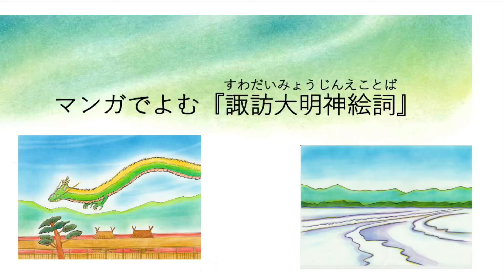諏訪大明神絵詞より「御渡りを見ようとしたお坊さんの話」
絵詞研究家五味夏希氏のお話し会

諏訪大明神絵詞より
「御渡りを見ようとしたお坊さんの話」
ユニット「音々（ねね）」の朗読と演奏です。

諏訪市仏法紹隆寺住職　岩崎宥全様推薦
「まさに温故知新！こんなに読みやすい絵詞は初めてです。この絵巻を書いた室町時代の諏訪円忠も絶賛…している事でしょう！」

作　　五味夏希
朗読　中澤由佳
演奏　大庫こずえ

音楽　藤井大史作品より構成